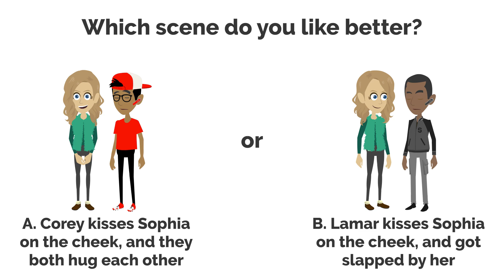Which Scene Do You Like Better? #2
Which one of those scenes do you like the most?

A. Corey kisses Sophia on the cheek, and they both hug each other
B. Lamar kisses Sophia on the cheek, and got slapped by her

Give out your honest answer in the comments!